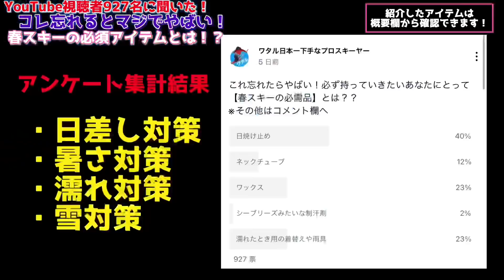【春スキー】コレ忘れるとヤバい！YouTube視聴者900名に聞く必須アイテムTop5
ブログでもまとめています！

✅動画内で紹介したオススメアイテム✅
‹Amazonでアイテムを揃えるならAmazonプライムが超お得›
👆無料体験👆
‹動画内で紹介したアイテムはAmazonでポチれます›
１位：日焼け止め
３位：着替えと雨具（タオルなど）
カッパ
通気性・速乾性が魅力のインナー
３位：ワックス
雪虎（SEKKO）
無双
MAPLUS
４位：ネックチューブ
５位：制汗剤

✅関連動画✅
ストックを突く位置を小回りで確認｜前・横・後ろ3方向からイメージをつけよう
【スキー】急斜面を制するフルカービングが学べる究極のトレーニング｜雪面タッチで板を走らせるバリトレ
【スキー】深く安定した内傾角のヒントは内脚の股関節にアリ！｜M's Ski Salon切り抜き【公認】
【スッキリ解決】ターン前半から後半までの荷重感覚を丁寧に解説します！！
【谷回りを作る】ターン前半の重心移動の感覚が掴めない人のためのトレーニング｜TAKEHIRO

【サクッと理解を深めたい方】
【スキー】急斜面でも軽快に滑れる縦滑り｜丸いターン弧の作り方を3分でわかりやすく解説しま

・商品紹介などの案件ご希望
・コラボご希望
上記該当の方は是非お問合せください。

【関連する他チャンネルの動画】
カービングで学ぶ連続ターン

■用語解説■
よくわからない表現があった方はこちらをご覧ください。

⬜︎動画の内容⬜︎
抜重でお悩み系スキーヤーの皆様は参考にしてください。

　　　スポンサーメンバーシップ登録
　　　  限定記事・動画・音声配信中
✅ワンコインからご登録可能です
□合わせてみたい動画□
✅【スキー】全種目共通！コレができなければ一生上手くならない基本技術（急停止）
✅知らなきゃ絶対に上手くならないスキーの超絶大原則【谷回りと山回りの特徴】
✅【スキー】小回りに活かしたい！丸いターン弧を描く方法！"縦滑り"をマスターしよう！
✅【基礎スキー】全種目共通！コレが出来ないと絶対上達できないテクニックとは！？

　　　　　‹ブログコンセプト›
　　完全初心者から上級者になるまでを
　　　　　　わかりやすく解説

✅完全初心者から上級者になるまでをわかりやすく解説
✅スキーが上手くなる方法をザックリと知る

　　かんたんに道具揃えるならAmazon

✅プライム会員登録
✅チャージで購入がお得しよう

　　　　　オススメのハウツー動画
✅【スキー】小回りに活かしたい！丸いターン弧を描く方法！"縦滑り"をマスターしよう！(僕が3年半かかって理解したことを全てお伝えします)
✅【基礎スキー】谷回りから捉える練習方法を超わかりやすく解説(サルでも分かる！)

　　　　　　　　大好評
　　オンラインスキーヤーズコンテスト

‹参加及び協力してくれたYouTuber›

　　　　　　　よく絡んでいる
　　　　　　　　YouTuber

　　　　　欲しい物リスト
✅今シーズン活動の存続がピンチです！

　　このチャンネルのスポンサー様一覧
　　　　　　 企業から個人まで
・YouTubeメンバーシップの皆様（だれでもスポンサーになれます）
・Players１stご登録頂いている皆様（だれでもスポンサーになれます）
・Insta360様（カメラのご提供）

✅Insta360 ONE X2の製品情報はこちら✅
Insta360 ONE X2
ウィンターセール
/WinterSports?insrc=INRW36X